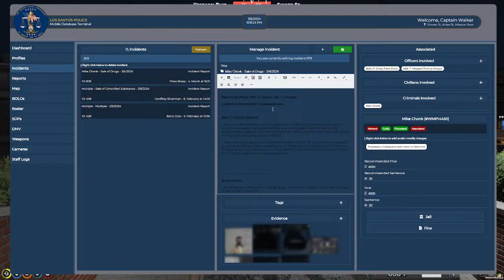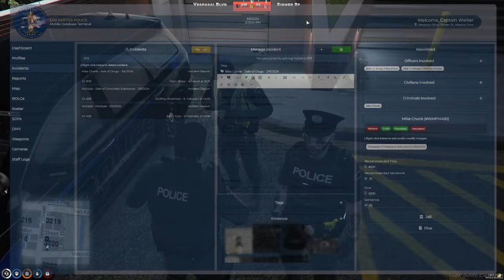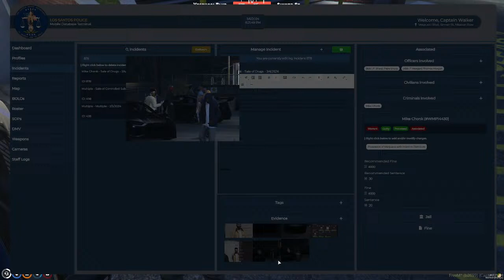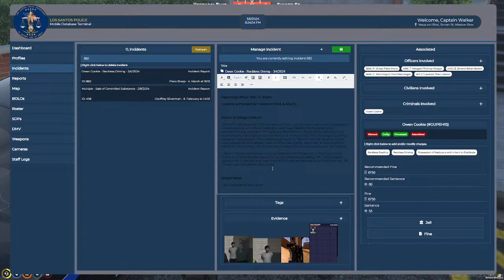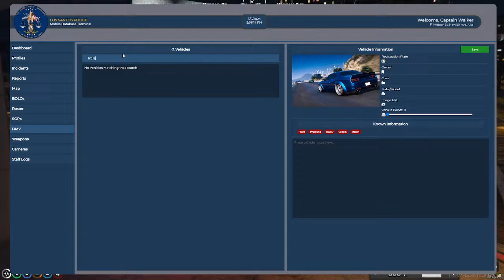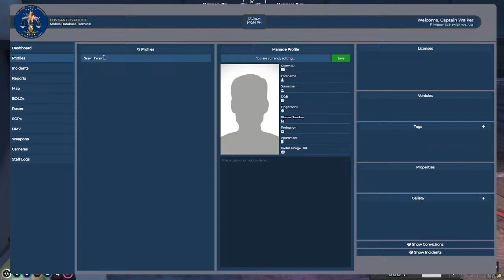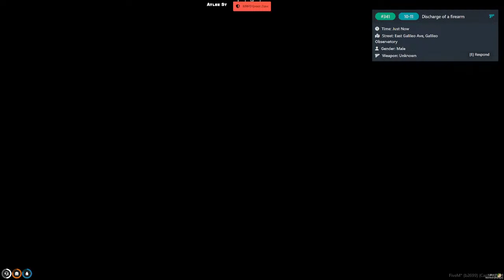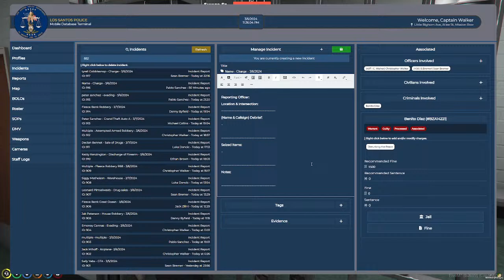Lt. C. Walker - Mar 6 2024